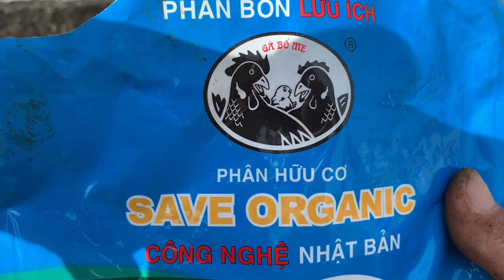Không ngờ giâm cành chanh, tắc lại dễ như vậy |THÍCH TRỒNG CÂY TV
chanh Thái, chanh chúc, chanh số 8, chanh não người, tắc

* Địa chỉ Tiệm kiểng Thích Trồng Cây: 434 Phan Huy Ích, phường 12, quận Gò vấp, TP.HCM,